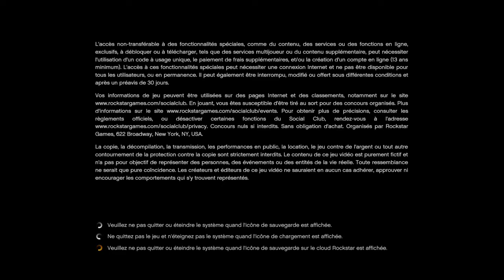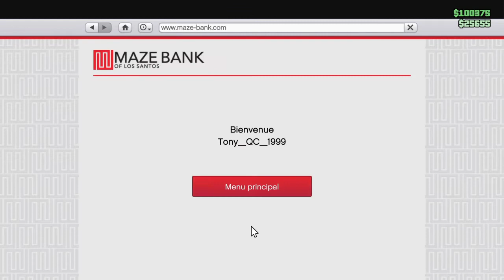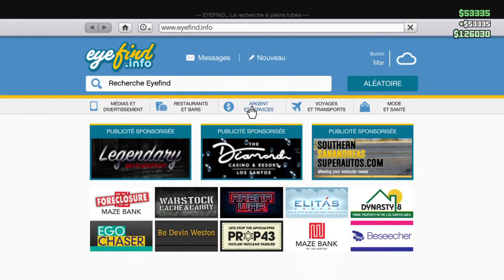Grand Theft Auto V_20200807231024